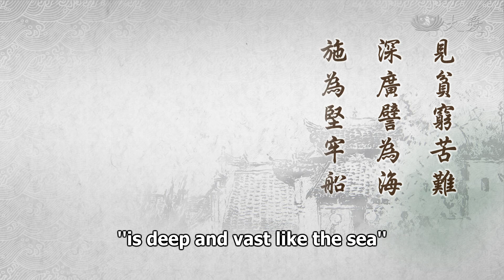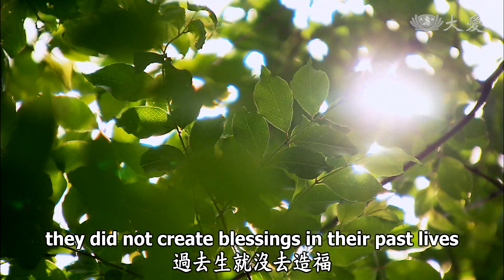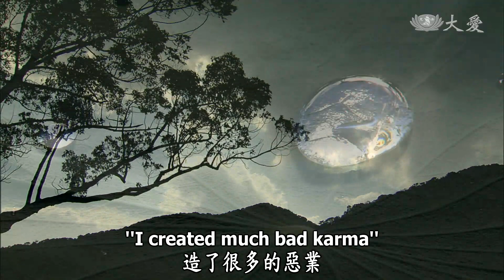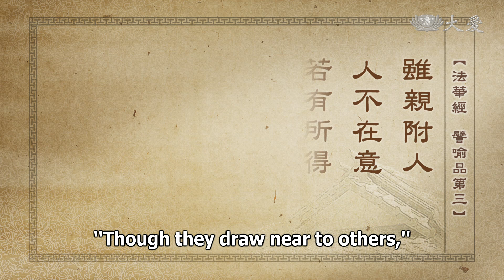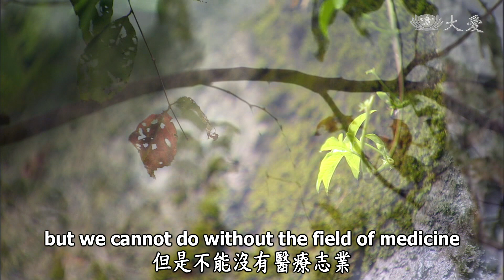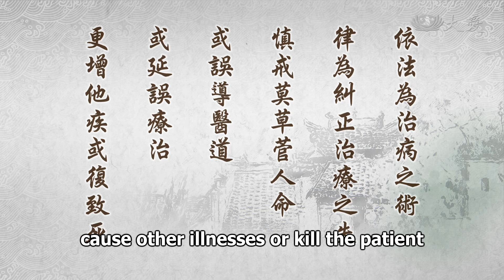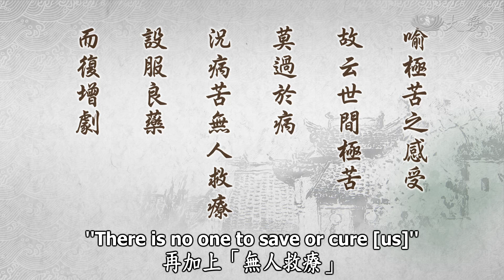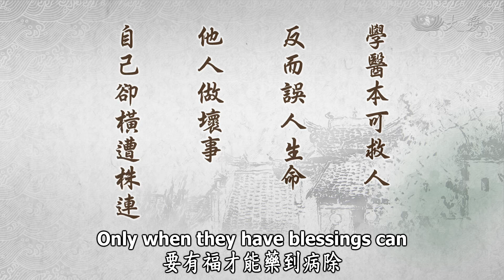Wisdom at Dawn E703 - Giving Is the Sturdy Ship Offering Deliverance (靜思妙蓮華 - 施為堅舟 廣度苦海)